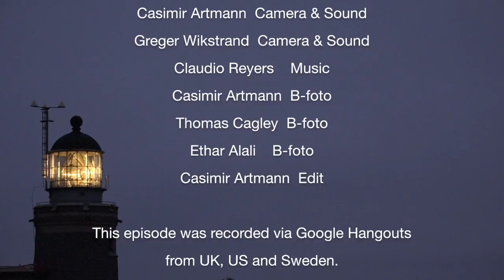Innovation clauses in contracts | Cagley, Artmann, Alali & Wikstrand | Architecture Corner S4E58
Greger Wikstrand, Thomas Cagley and Ethar Alali discuss how to write contracts that is a win win for both involved parties. What is the role of innovation clauses? Can innovation be regulated in outsourcing contracts? Should innovation be a niche?

This is the second of four parts recorded at a live session in December 2016.

Links

This episode was recorded via Google Hangouts
from UK, US and Sweden.